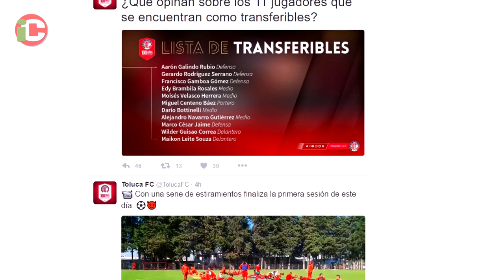Toluca manda al diablo a media plantilla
CLAUSURA 2017. Ciudad de México. 15/12/2016. Al diablo. Después de todo, es el Toluca, un equipo que se puede dar el lujo de mandar a más de una decena de sus jugadores al diablo, o lo que es lo mismo ponerlos en la lista de transferibles, y cómo no,si para el 2017 se viene el año del Centenario escarlata.